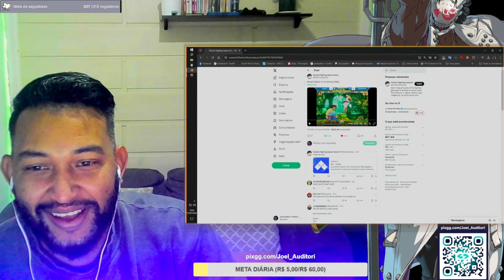REACT: MEMES EVO 2024 - HAYAO (JP) MOMENTS @EvoEvents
Bem-vindos ao meu canal! Aqui você encontra conteúdos incríveis sobre [tema do canal], incluindo análises, gameplays, reações e muito mais. No vídeo de hoje, vamos falar sobre [breve descrição do vídeo]. Espero que você goste!

Deixe nos comentários o que você achou e sugestões para os próximos vídeos!

😂 ASSISTA À REAÇÃO AOS MELHORES MEMES DE HAYAO (JP) NO EVO 2024!
🔥 VEJA OS MOMENTOS MAIS DIVERTIDOS E OS MEMES QUE DOMINARAM O EVENTO!
✨ UMA REAÇÃO CHEIA DE RISO E ANÁLISES SOBRE OS MEMES MAIS ENGRAÇADOS!

NÃO PERCA NENHUM DETALHE DOS MEMES E DOS MOMENTOS DIVERTIDOS DO EVO!

Apoie o Canal:

Se você gosta do meu conteúdo e quer apoiar o canal, considere se tornar um membro ou fazer uma doação. Isso me ajuda a continuar produzindo vídeos de qualidade para vocês!